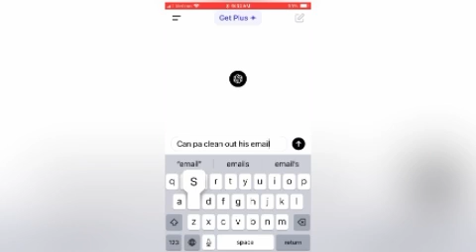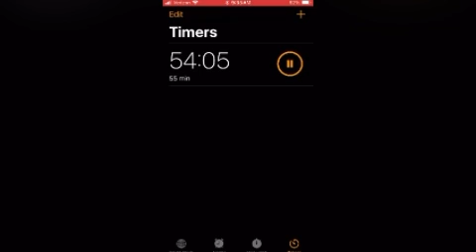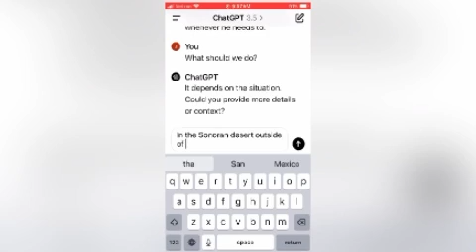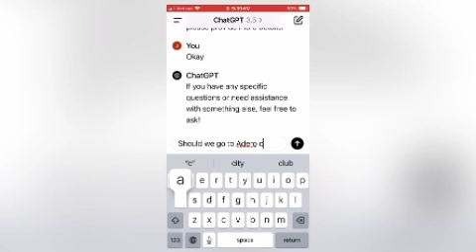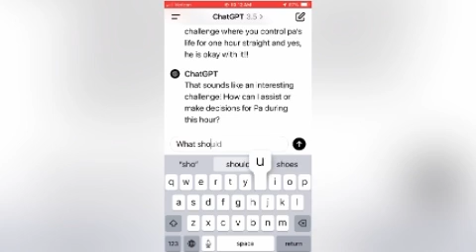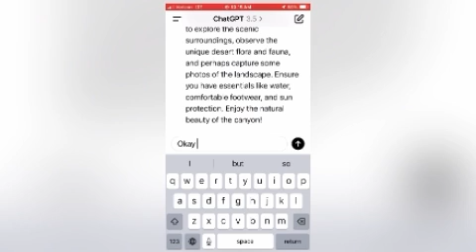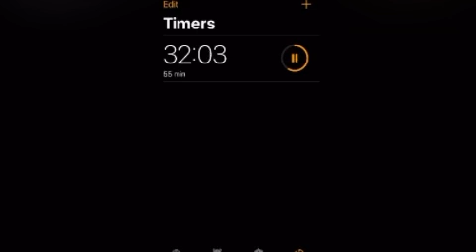ChatGPT tells Pa what to do for an hour!!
Today I challenged Pa to do whatever ChatGPT says!!